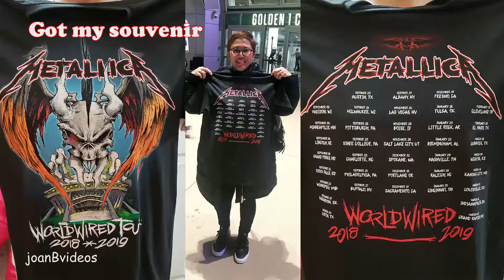METALLICA WORLDWIRED TOUR 2018 - Part 2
METALLICA kicked off the 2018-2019 "WorldWired"  Tour (Friday, December 7) at the Golden 1 Center, Sacramento.

I still can’t get over on how AMAZING THE SHOW WAS!!! Thank you for coming to Sacramento. It was a great experienced of my life.